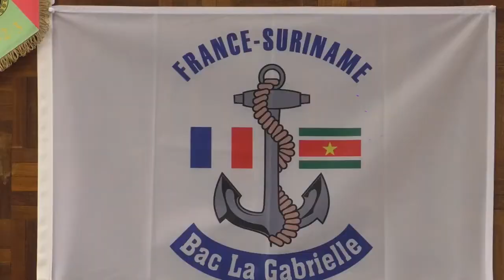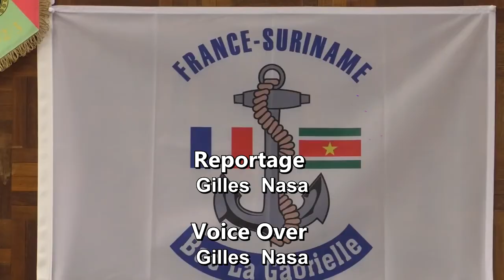12 feb GONGOSA